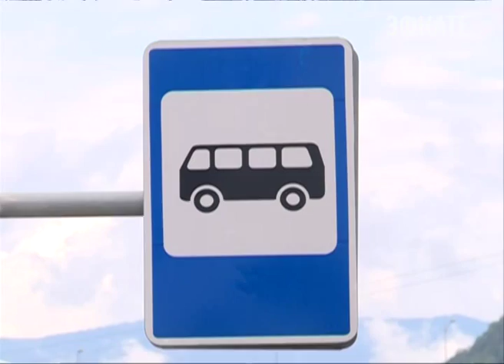К Чемпионату мира по футболу в Сочи обновят автобусы и маршрутки. Новости Эфкате Сочи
Автопарк сочинских перевозчиков должен быть обновлён. Последний раз новые автобусы появились в канун зимней Олимпиады. Но если транспорт большой вместимости по-прежнему радуют пассажиров, то о комфортной поездке в маршрутных такси пассажирам остаётся только мечтать.

Сегодня в Сочи в сфере пассажирских перевозок работают 7 транспортных компаний. Ещё одна — муниципальная — «Сочиавтотранс». Ни много, ни мало 800 единиц техники автобусов большой вместимости и маршрутных такси каждый день выходят на улицы города. В последний раз масштабная транспортная реформа на курорте произошла в канун Зимней Олимпиады. Современные автобусы с кондиционерами, камерами видеонаблюдения, системами пожаротушения и сейчас многие выбирают из-за комфорта. А вот к микроавтобусам или маршруткам претензий много и у пассажиров, и управления транспорта. Их и нужно поменять. Срок поставлен — до начала Чемпионата Мира по футболу.

Сочи. Новости.
Телеканал Эфкате.